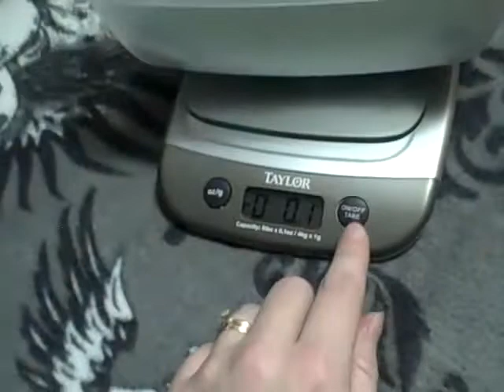Mari & Jessies Puppies 1 15 2011 (9 Days Old)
Long coat Chihuahua puppies at 9 days